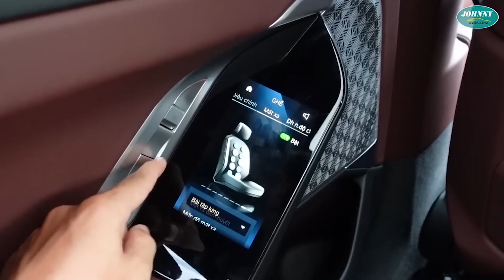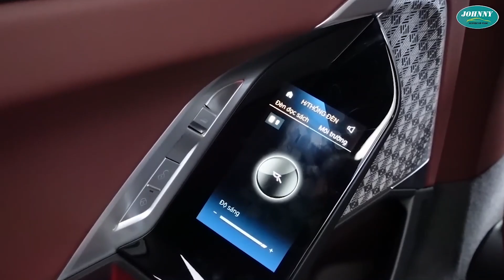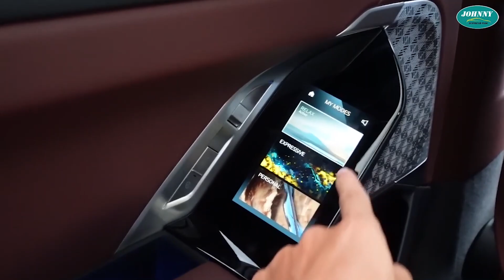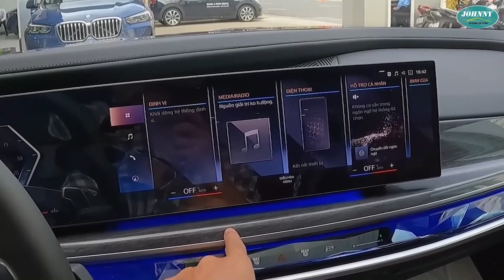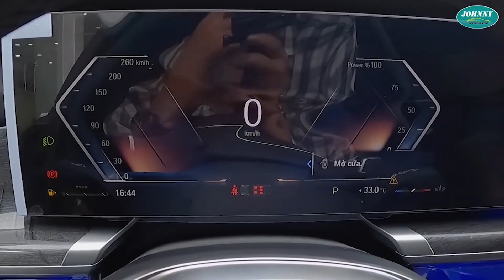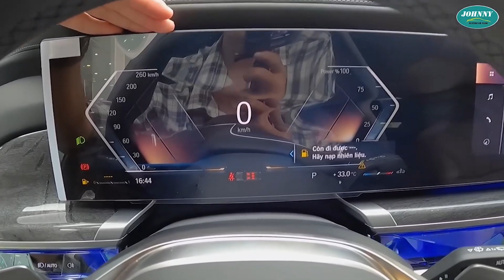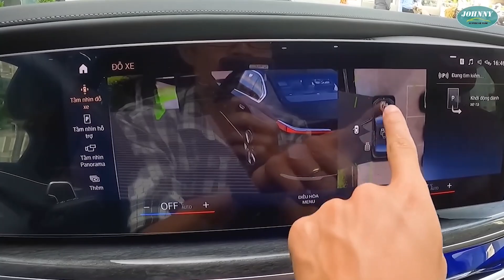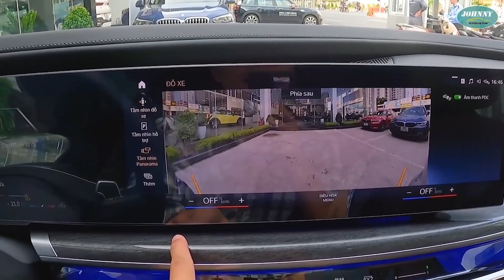Cận cảnh BMW 740i Pure Excellence 2023 trên phố Hà Nội, Bệ Vệ hơn hẳn S-Class